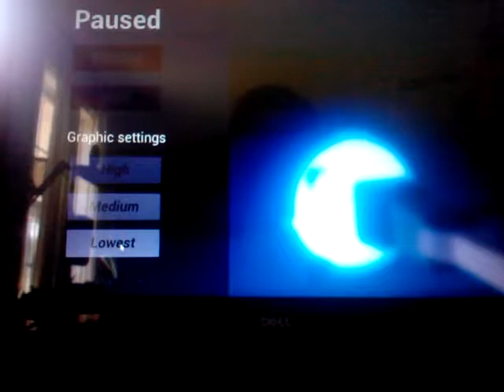Don't steal the King's Slab/Courage's Curse (Part 1)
Hey guys Trevor the Hedgehog 360 here and welcome to Courage's Curse Part 1 now this game is based on one
of the episodes of Courage the cowerdly dog and I'm going find the King's Slab but if you want to see more check out
Part 2 witch will be coming soon enjoy guys.